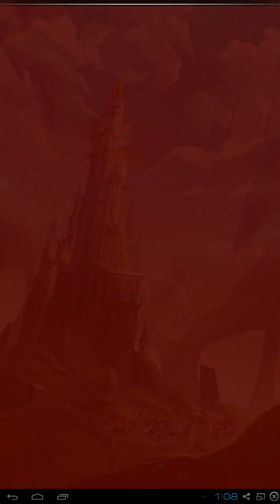Nerv nich Hellgate! #146 || Let's Play Spirit Stones | Deutsch | German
=► Let's Play von Spirit Stones

Meine SpielerID: W1992268

=► Puzzle RPG mit Trading Card Game, kombiniere gleichfarbige Kacheln um dem Gegner mit riesigen Kombinationen verheerenden Schaden zuzufügen

=► Globales PVP, Hellgate und viele weitere Dinge erwarten dich in Spirit Stones!

Information